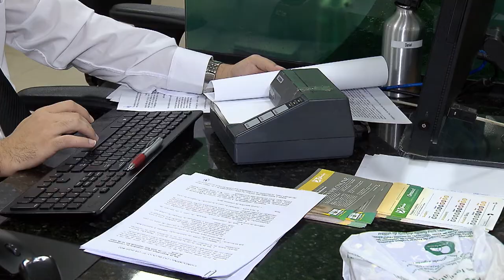Associação pode assumir ação coletiva de outra associação sem autorização dos associados 02.03.2020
​A Terceira Turma do STJ, ao acolher embargos de declaração, decidiu permitir que o Instituto Mineiro de Políticas Sociais e de Defesa do Consumidor (Polisdec) assuma o polo ativo de ação civil pública promovida por outro ente associativo que, no curso do processo, veio a se dissolver.